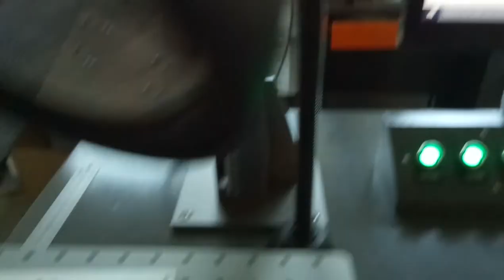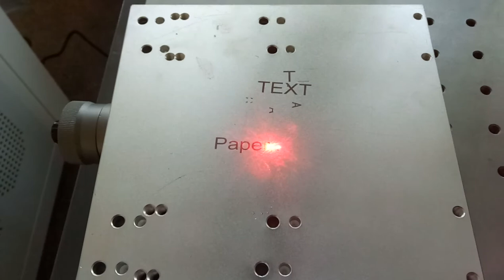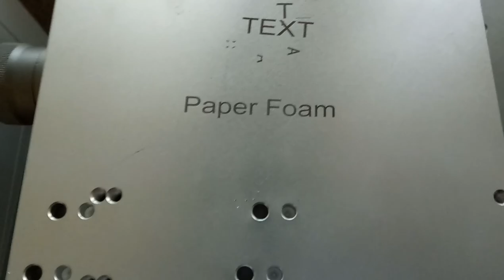mopa laser marking on Anodized aluminum marking black from xt laser